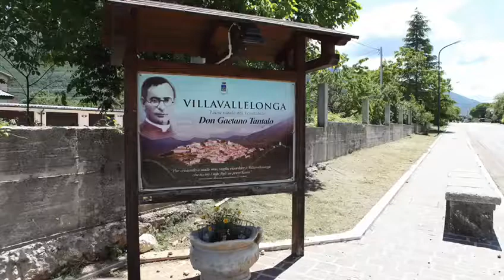Don Gaetano Tantalo, il Giusto di Dio - Trailer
Documentario sulla vita del sacerdote marsicano dichiarato "Venerabile" da Papa San Giovanni Paolo II.